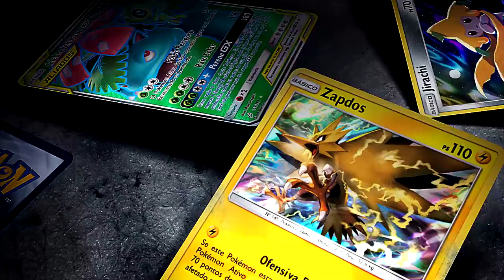✪ Pokémon TCG - Spiritomb/Hoopa/Umbreon Deck!